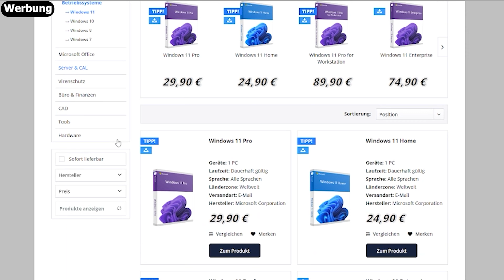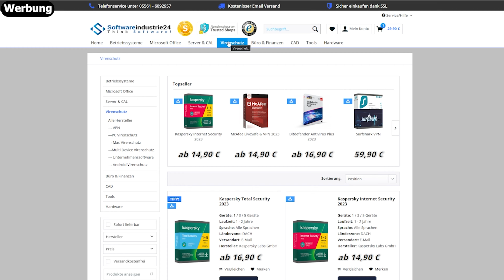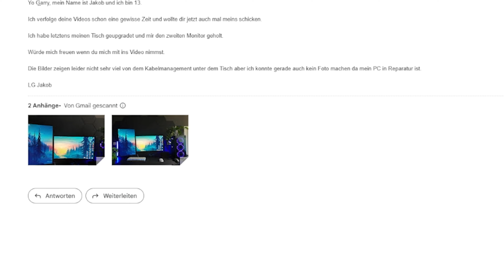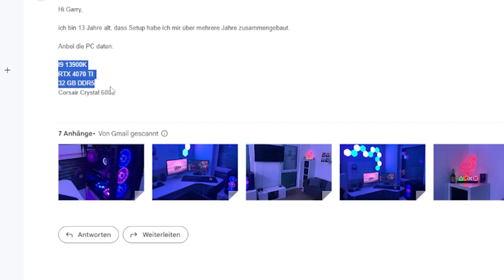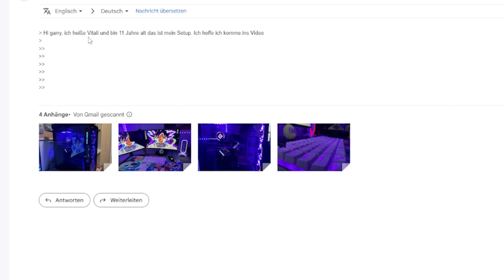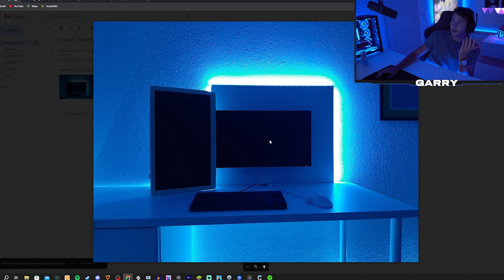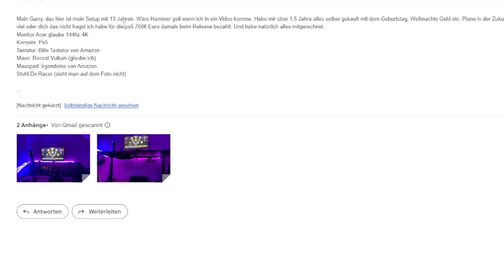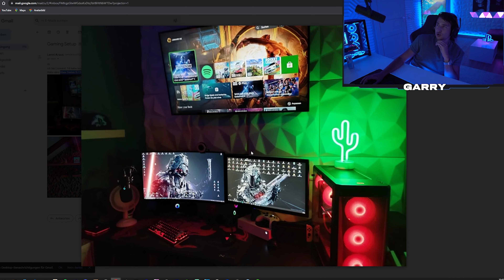Die BESTEN Gaming Setups von meinen ZUSCHAUERN! (Teil 46)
Werbung

►* Playstation Leuchte

🎮 Mein Setup:
►* Playstation Leuchte
►* 3D Wallpanels
►* 3D Wallpanels 2
►* White Red Bull
►* Monitorhalterung 1
►* Monitorhalterung 2
►* LED Blitz
​►* 5mLED Strip
​►* Sternenhimmel Projektor
►* LED Mauspad
​►* Mini Kühlschrank
​►* Asus Monitor Konsole
​►* Asus PC Monitor
►* TV side board
►* Pc Gehäuse
►* Akku mit Netzteil für Kamera
►* PS5 Controller Ladestation
►* TV Hintergrundbeleuchtung Ambilight
►* LED Lightbar
►* 10m LED Strip
►* 65 zoll TV

~GarrY 🎬